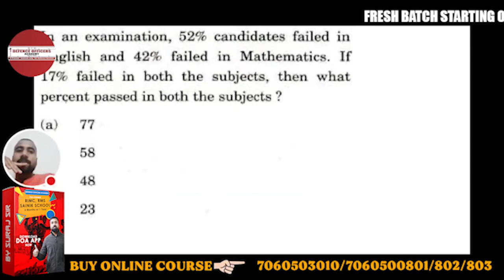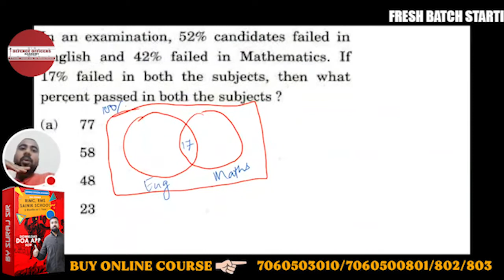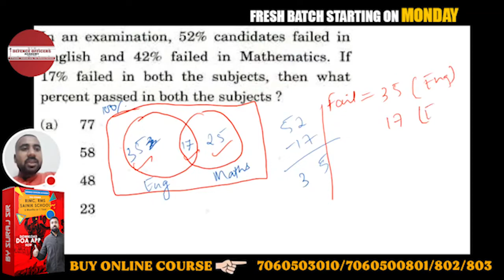In an examination, 52% candidates failed in English and 42% failed in Mathematics.